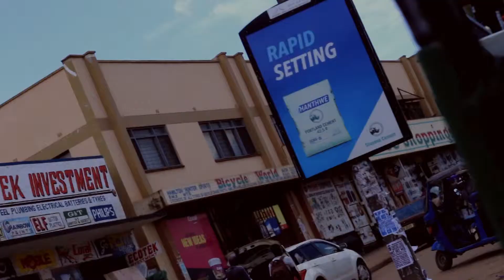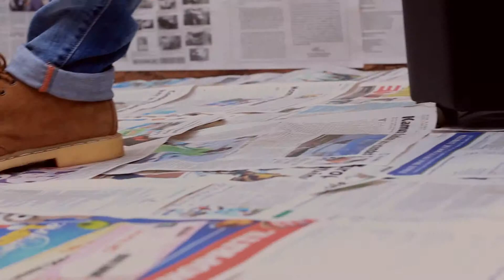Hills Dynasity Moving On Official Visuals Prod by MegaPixels Inc V2M VISUALS